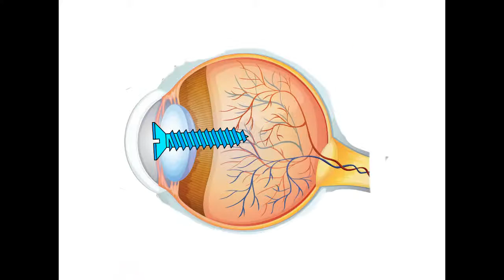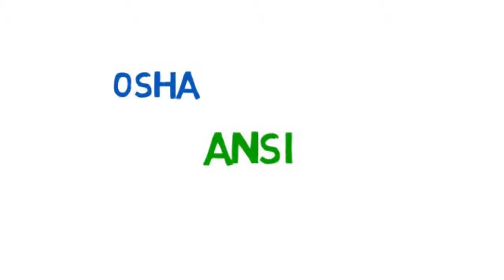Thi sát hạch lái xe nâng xe công trình long thành tam phước long đức Đồng nai_0972135049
- Hướng dẫn truy cập các trang điện tử nhằm nâng cao chất lượng về nghề nghiệp.
- Giáo viên thân thiện, không gây khó khăn, ngoài tiền học phí đã thanh toán tại trung tâm người học không phải trả bất kì khoảng tiền nào.
Sân tập rộng rãi - thoáng mát - tiện nghi.
Thi sát hạch lái xe nâng xe công trình long thành tam phước long đức Đồng nai_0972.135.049